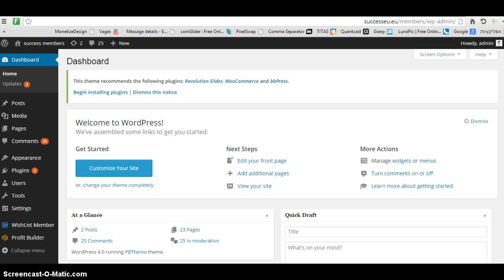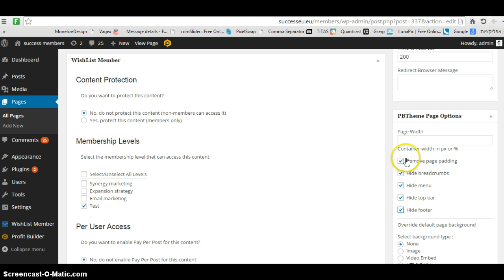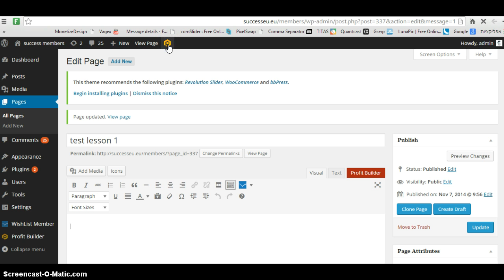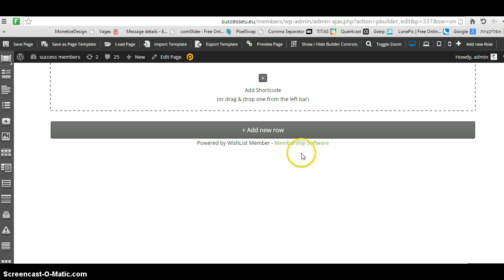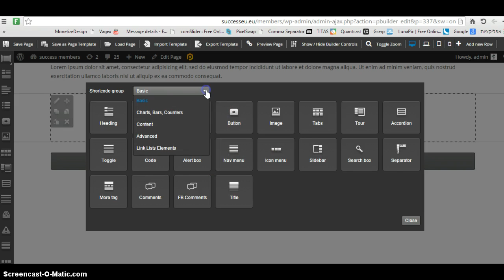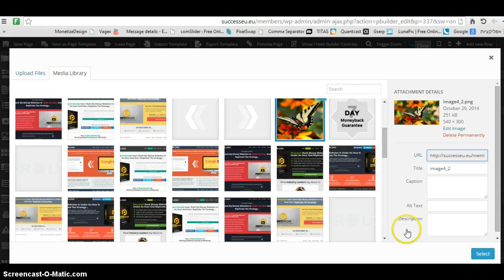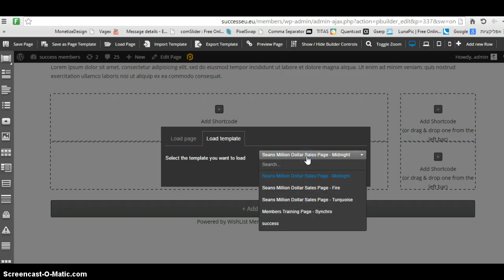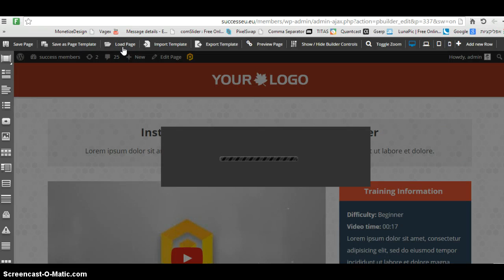לעלות תוכן לשיעורים בקורס שבאתר חברים